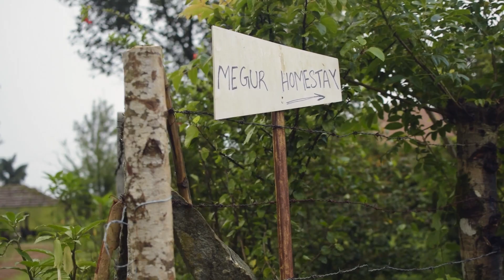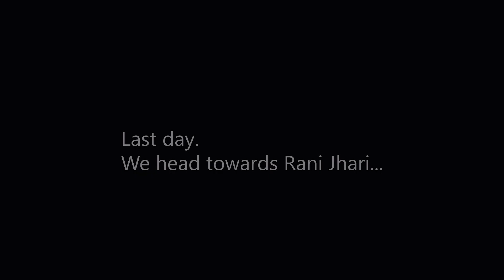RANI JHARI - Chikmagalur's Hidden Treasure | 2 Day Trip To Chickmagalur | TRAVEL VLOG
We spontaneously left for a road trip without much planning. To our surprise, we ended up having an interesting experience. Watch this to know what we experienced.

We always tend to go on well-planned trips with tightly packed itineraries and no room for improvisation. Being a mere tourist to a place kills the very essence of travel. Sometimes, forgetting all our plans and living in the moment can be the fresh expeience that you need to rejuvenate your passion for traveling. This is what I experienced on a trip that my friends & I went on last year.

Roadtrip to nowhere
Chikmagalur Roadtrip
We went on a trip to Chikmagalur
Unplanned trip to Chikmagalur
Rani Jhari in chikmagalur
Gopro man
Roadtrip to Rani Jhari
Roadtrip with my friends